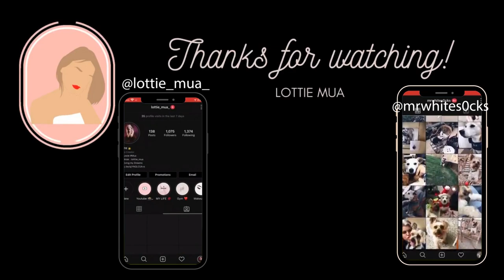IF ONLY I KNEW..... Lottie's Room MAKEOVER Part 1 - Painting My Ceiling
Today i am painting the ceiling & i realised something  that could have safed me alot of time and effort in the video so watch it to find out !!!

LOTTIE XO 😘

Music credit ✨

First Impressions

Lifestyle Vids